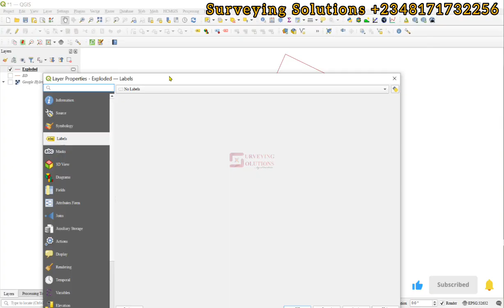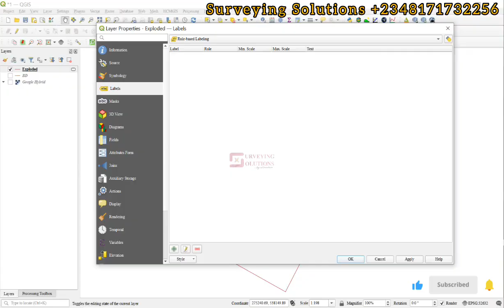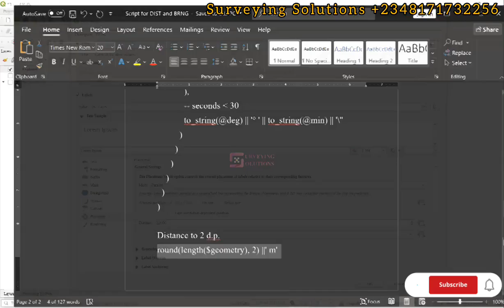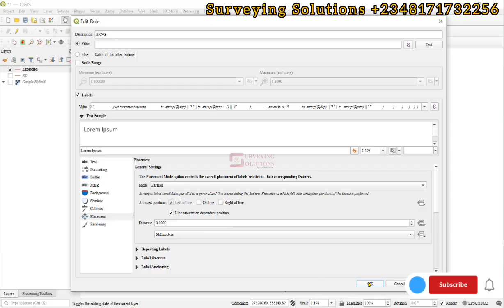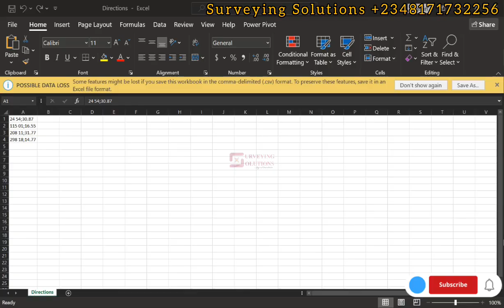Display Distance and Bearing on QGIS | Labeling Bearings and Distances in QGIS using Expressions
Display Distance and Bearing on QGIS
Learn how to dynamically label bearings and distances in QGIS using advanced expression functions. This guide walks you through calculating azimuths, formatting bearings in degrees-minutes (DM) or degrees-minutes-seconds (DMS), and labeling lines with precise distance values—all with automatic alignment and smart formatting. Ideal for surveyors, GIS analysts, and mapping professionals who want clean, readable map outputs and enhanced spatial understanding.

Whether you're working on cadastral maps, engineering surveys, or general geospatial projects, this method improves clarity and precision. Bonus: Includes logic to round seconds and align labels based on line direction.